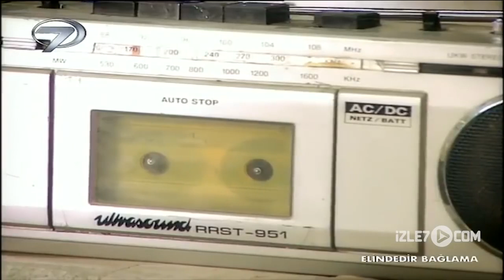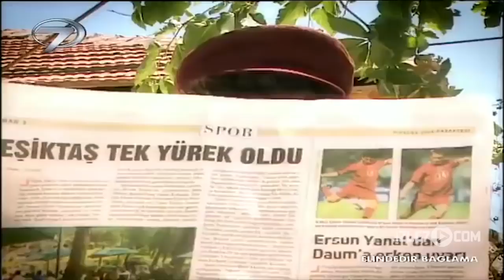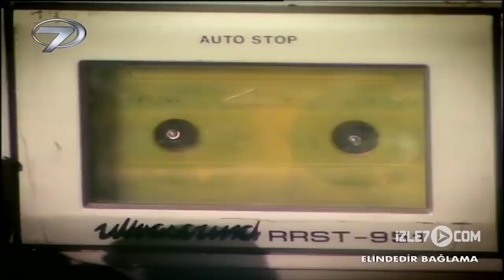Elindedir Bağlama - Kanal 7 TV Filmi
Memleket Hikayeleri kuşağında bu hafta Denizli yöresine ait “Elindedir Bağlama” türküsünün traji-komik öyküsü ekrana geliyor. Ağa kızı Kezban’ın hayallerle örülü dünyası köye gelen bir falcının anlattıklarıyla değişmeye başlar.

Köye zaman zaman gelip genç kızların falına bakan falcı kadın bir gün köyün ağasının kızı Kezban’ın da falına bakar. Falcı, Kezban’ın bir kısmetinin olduğunu, bu kısmetin bağlama çaldığını ve bir gün onu bir tehlikeden kurtaracağını söyler. Hayal kurmayı seven genç kız, falcının anlattıklarına hemen inanır ve hayatını buna göre kurgulamaya başlar.

Kezban bir gün dere kenarında çamaşır yıkarken bir yılan görür. yılandan kaçarken köyün saf delikanlısı Kudret ile karşılaşır. Kudret’in eşeğinde bir bağlama asılı olduğunu görünce de falcının söylediği kısmetinin Kudret olduğunu düşünür. Anne ve babasına da falcının söylediği gibi Kudret ile evleneceğini söyler. Babası Tahir Ağa ise bu karara şiddetle karşı çıkar ve kızına kendilerine uygun yeni talipler aramaya başlar.

Yönetmen: Abdülkadir Ceylan Ede, Senaryo: Mesut Esef, G.Yönetmeni:Ferit Çetinkaya, Müzik: Fatih Ihlamur, Oyuncular: Ece Can Gümeci, Selami Uncuoğlu, Aytaç Ağırlar, Muazzez Gülek, Kazım Eryüksel, Muzaffer Çetinyılmaz, Ayten Sezgin, Ayşegül Akbulut, Şükran Çağman